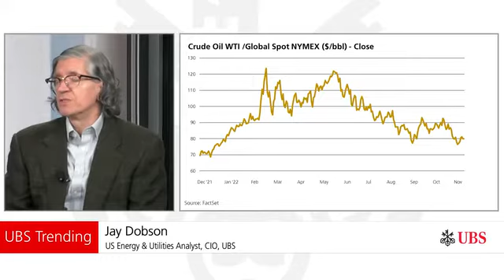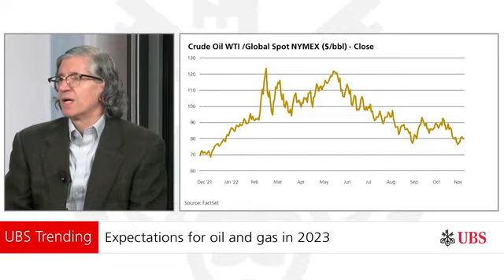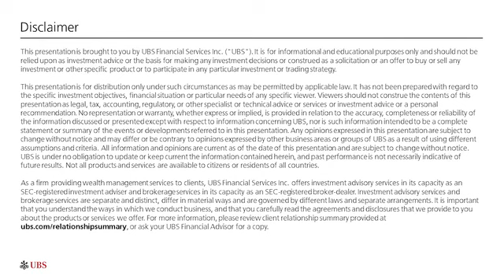The Year Ahead in energy | UBS Trending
The year is winding down and there is no shortage of activity in the energy markets. Coming off an OPEC meeting and looking to the future, we ponder the state of the energy market in 2023 and where there may be opportunities for investors.